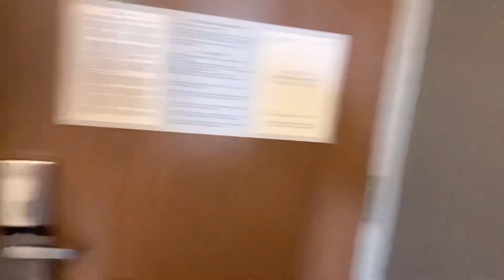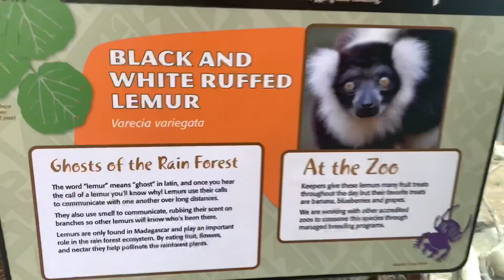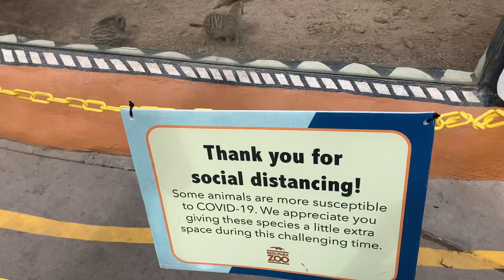Went to Arizona for something Special!!!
Thank you for always watching y’all!!!